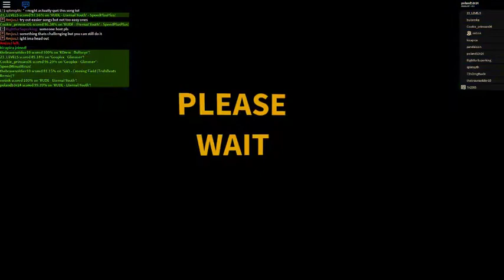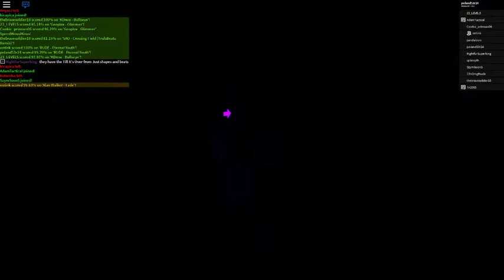BEAT SABER W ROBLOXIE!?😱(ROBLOX#63)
👊Zostaw Like💪
🎁Spodobał ci się film? zostaw like to nie boli🎁
✉Napisz Komentarz